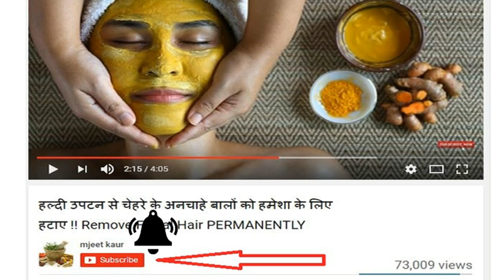एड़ियों पर जमी हुई जिद्दी मेल को इस तरह से निकाले एड़ियों को बनाएं एकदम गोरा